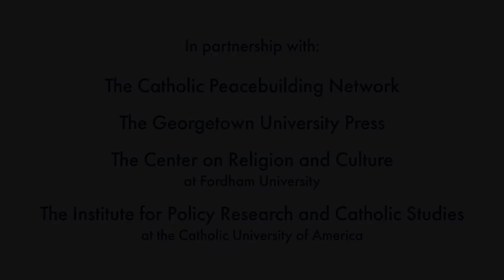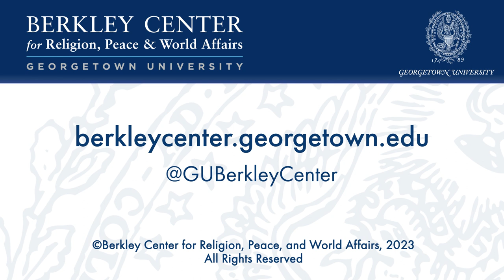Pope Francis's Condemnation of Nuclear Weapons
March 29, 2023 | At a 2017 Vatican conference, Pope Francis condemned nuclear weapons. A new book co-edited by the late Rev. Drew Christiansen, S.J., and Carole Sargent, Forbidden: Receiving Pope Francis's Condemnation of Nuclear Weapons (2023), grapples with how we should deal with the pope’s rejection of nuclear weapons today. This webinar drew on moral, religious, military, and political perspectives to address this urgent issue. The conversation was particularly intended to provide context for policymakers, military professionals, ordinary citizens, and church pastoral workers who assist them in making decisions on matters related to nuclear strategy and disarmament.